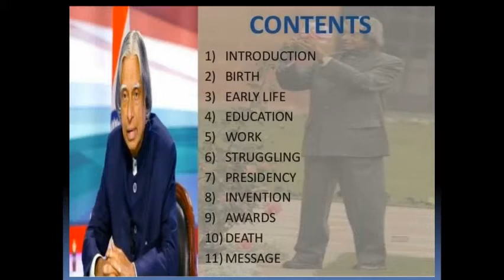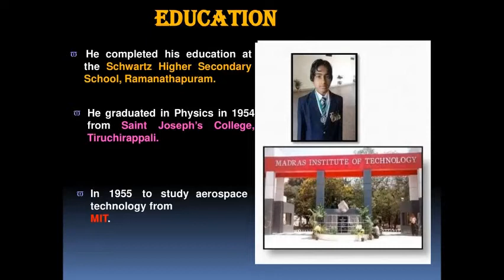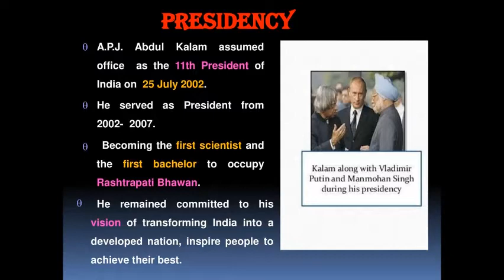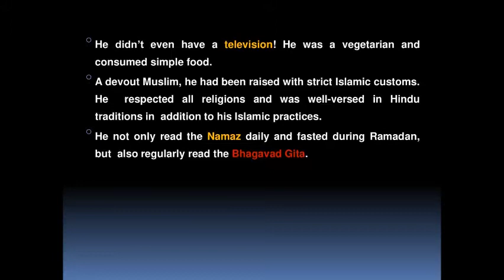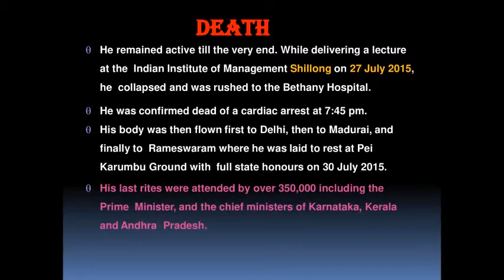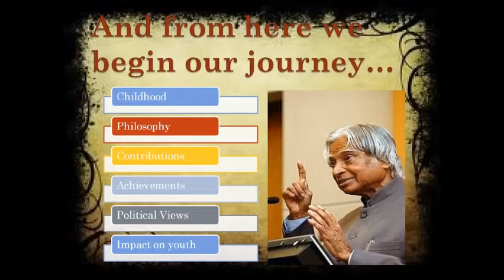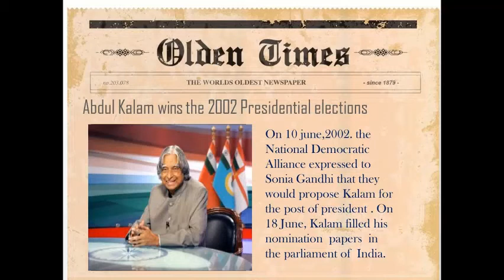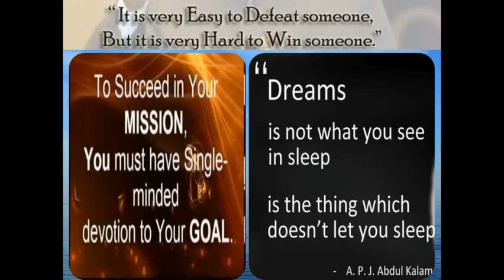Some Stats. About Dr.APJ Abdul Kalam Sir. | Biography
Books On Dr. A.P.J. Abdul Kalam
India 2020: A Vision for the New Millennium (co-authored with  Yagnaswami Sundara Rajan,1998)
Wings of Fire: An Autobiography (1999)
Ignited Minds: Unleashing the Power Within India (2002)
The Luminous Sparks (2004)
Inspiring Thoughts (2007)
You Are Born To Blossom: Take My Journey Beyond (co-authored  with Arun Tiwari, 2011)
Turning Points: A journey Through Challenges (2012)
A Manifesto for Change: A Sequel to India 2020 (co-authored with V.  Ponraj, 2014)
Transcendence: My Spiritual Experiences with Pramukh Swamiji
(co-  authored with Arun Tiwari, 2015)
Eternal Quest: Life and Times of Dr Kalam by S Chandra, 2002
President A P J Abdul Kalam by R K Pruthi, 2002
A P J Abdul Kalam: The Visionary of India by K Bhushan and G  Katyal, 2002
The Kalam Effect: My Years with the President by P M Nair, 2008
My Days With Mahatma Abdul Kalam by Fr A K George, 2009

You can download pdf. file Some Stats. About Dr.APJ Abdul Kalam Sir. | Biography